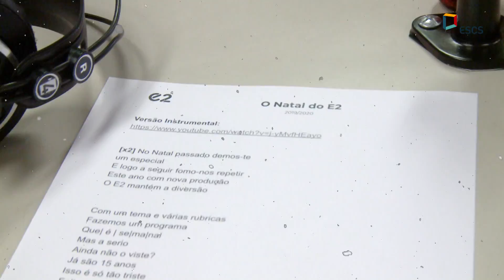Desejamos-te um feliz Natal!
O fim de ano chegou, e o celebramos com amigos e família. A equipa do E2 preparou para ti esta lembrança com a qual vos desejamos um feliz Natal e um próspero Ano Novo!